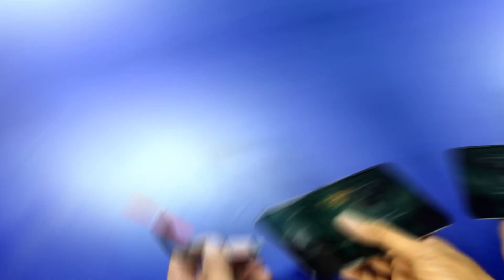How To Make OTG Fan | OTG Fan Kaise Banate Hain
Hello Friends!!!

         Is Video Per Main Aapko Ek Beautiful OTG Fan Banakar Dikhaya Hai. Is OTG Fan Ko Hum Any Phone, Power Bank,Charging Adaptor And Any Usb Socket Per Hum Use Kar Sakte Hain.Yeh OTG Fan Bahati Powerful And Deekhne Main Sundar Hai. Is OTG Fan Ko Hum Easily Ghar Par Banaa Sakte Hain. Yah OTG Fan  Sabhee Ke Liye Bahut Upayogee Gadgets Hai,

The Things I Used :
1. Level Pipe
2. Heat Shink Pipe
3. USB Male Pin
4. Alluminium Wire
5. Micro Coreless Motor & Blade

Related To This Video :

How To Make OTG Fan At Home

How To Make USB Fan At Home

How To Make OTG Fan

How To Make USB Fan

OTG Fan Kaise Banate Hain

USB OTG Fan Kaise Banate Hain

Very Easy To Make OTG Fan At Home

Mini Fan For Mobile

Mobile Fan Kaise Banaye

How To Make Mobile Fan At Home

Best Fan For Mobile